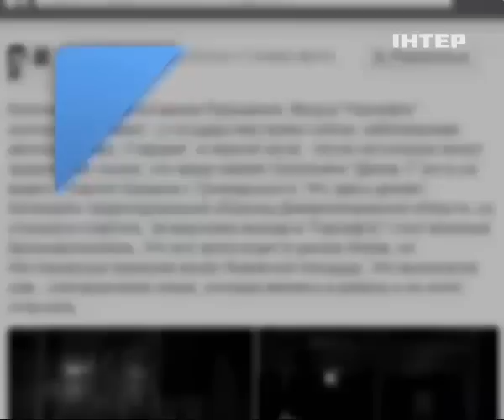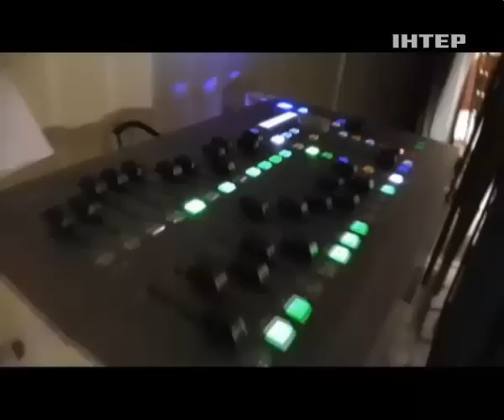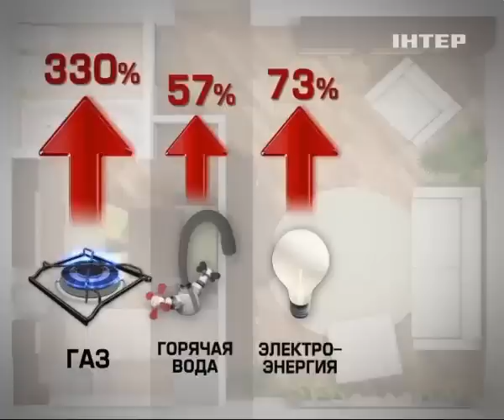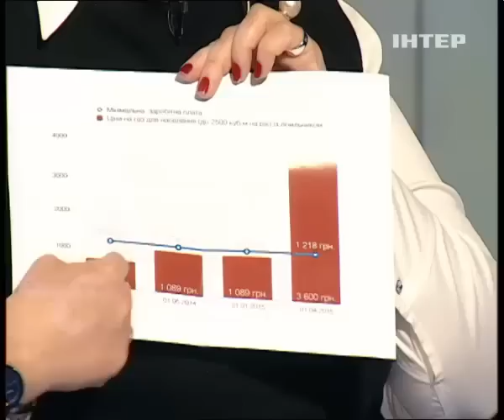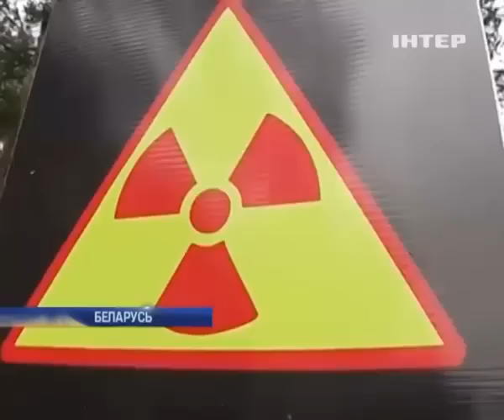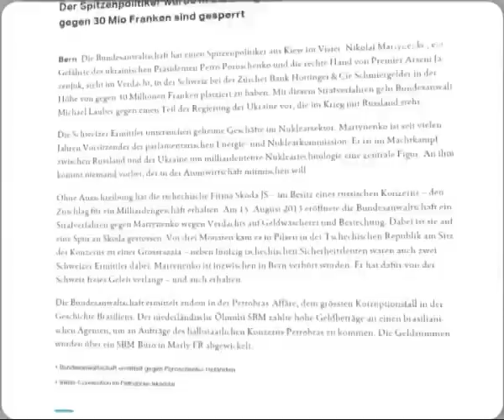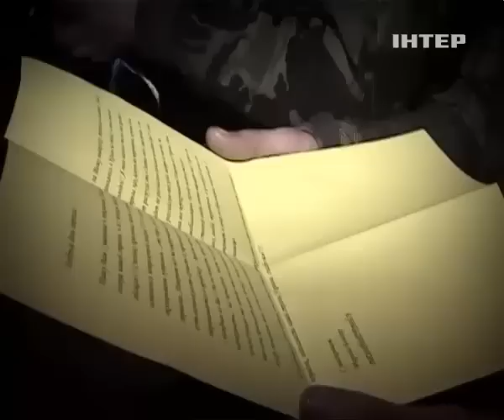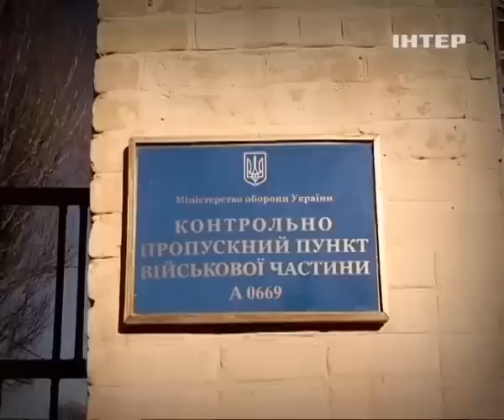Подробности недели. Полный выпуск от 22 марта 2015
Украинские спецслужбы получили право работать под прикрытием на Донбассе и в Крыму.

Создать аналог "Моссада"? Получится ли это у Украины? Здесь, в Израиле я это выяснил. Коммунальный ад.

В каких регионах тарифы за гранью добра и зла? Зона отчуждения: по обе стороны границы.

Крым. Правда, которую мы узнали только сейчас. В наше распоряжение попали уникальные видеокадры, снятые украинскими военными внутри окруженных воинских частей.

Как решалась судьба Крыма? Кто виноват и что можно было сделать иначе? Специальное расследование Романа Бочкалы.